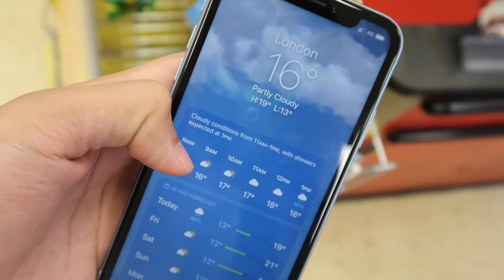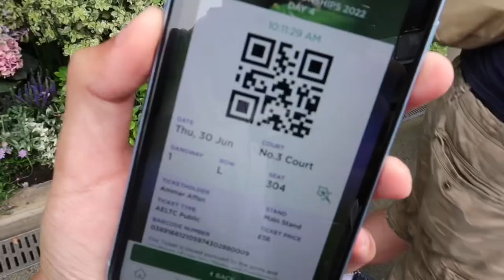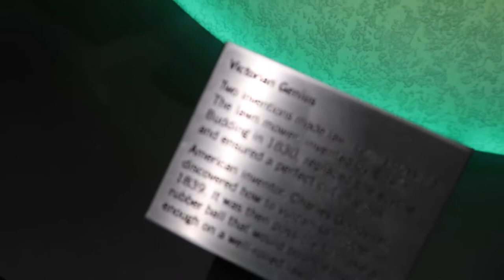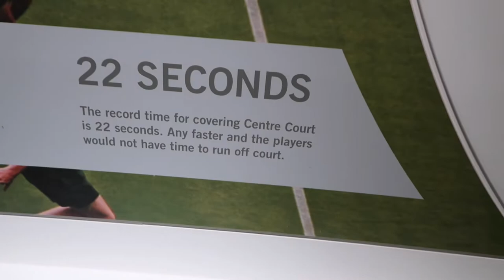Wimbledonnn | Euro Trip Vlog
About Me: Hi! My name's Ammar, but I go by Douvay online. This is me finding things to do outside of work. Hope you enjoy ^_^